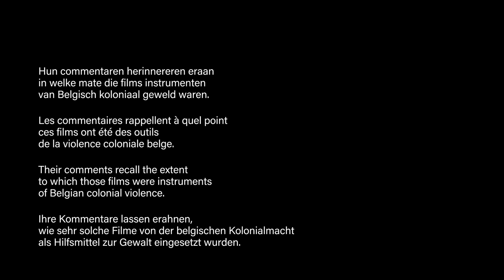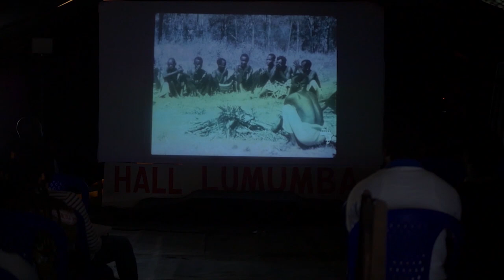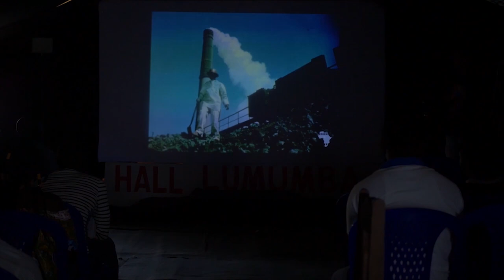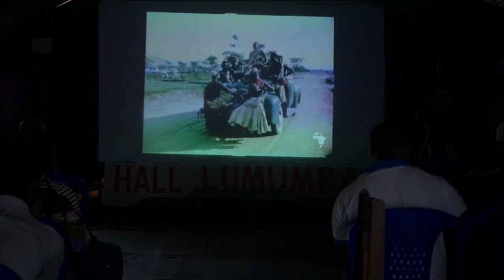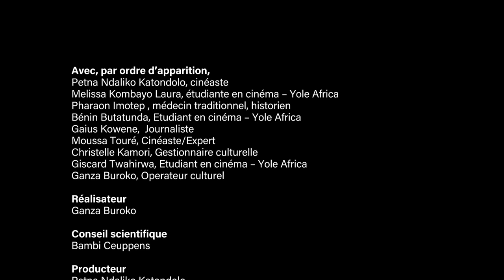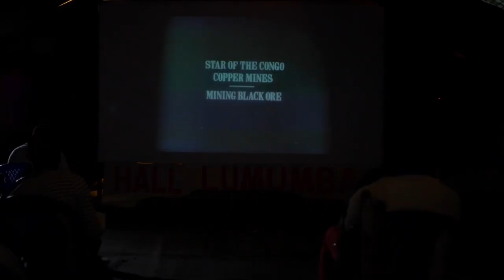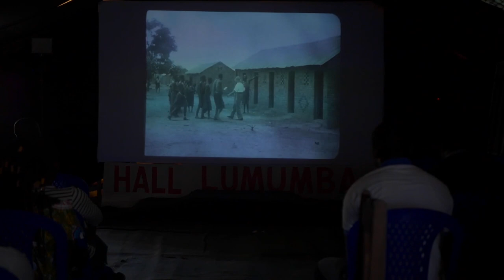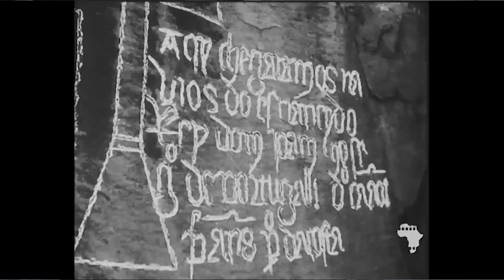'Quel Regard !' by Ganza Buroko, followed by an interview with Dr Chérie Ndaliko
'Quel Regard ! Regard africain critique sur des films de la propagande coloniale'

Colonial films were screened in Goma (DRC) in 2017 and 2018 at the Yole!Africa art centre. Young spectators, Yole!Africa members and African experts give their comments on how Europeans have filmed and represented Africans since colonial times. They question how yesterday's films would be different from those proposed today by filmmakers and NGOs. The films were chosen by Yole!Africa, on a chronological basis, one film per decade since 1910.

By Ganza Buroko. Produced by Yole!Africa and the AfricaMuseum, 2018.

Followed by an interview with Dr Chérie Rivers Ndaliko.

Subtitles available in English, French and Dutch.